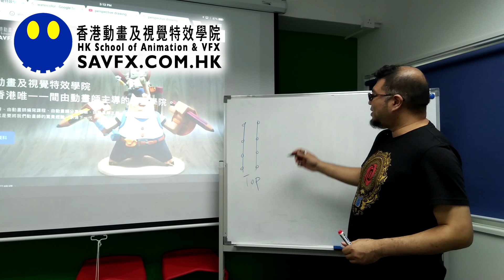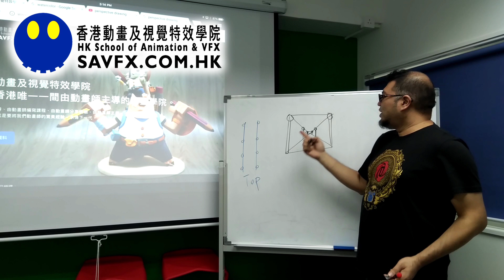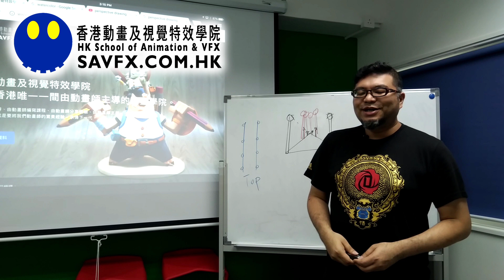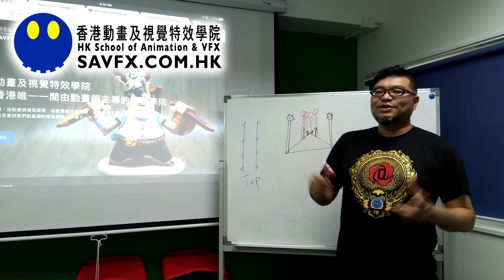動畫師吹水channel 第1集 : 透視學趣聞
免費課程簡介會:
香港動畫及視覺特效學院SAVFX

馬國樑先生(Naveen Ma)個人簡介：
18歲 畢業於九龍華仁書院；
21歲 成為動畫師；
29歲 成為動畫講師;
38歲 財務自由;
40歲 創立香港動畫及視覺特效學院(課程獲資歷架構認可)。

參與作品曾榮獲：
《少林足球》-香港電影金像獎最佳視覺效果
《少林足球》-台灣金馬獎最佳視覺效果
《功夫》-香港電影金像獎最佳視覺效果
《功夫》-台灣金馬獎最佳視覺效果
《護苗基金動畫》- 最佳數碼娛樂(電腦動畫) 特別嘉許獎
《十大中文金曲頒獎音樂會開幕動畫》- 最佳數碼娛樂(電腦動畫) 特別嘉許獎
《十二生獸之豬朋狗友》動漫電玩節人型設計比賽公開組冠軍

過去曾任職：
萬寬電腦藝術設計(當時全香港排名第二) - 高級動畫師
先濤數碼(當時全香港排名第一) - 動畫總監
意馬國際控股有限公司(全香港第一間動畫上市公司) - 培訓部經理
香港生產力局 - 動畫課程主任
香港城市大學 - 視覺特效課程講師
中國湖南大學數字媒體系 - 客席教授
香港知專設計學院 - 動畫講師

曾獲邀擔任動畫比賽評審：
2013 第一屆香港動畫支援計劃比賽評審
2014 第二屆香港動畫支援計劃比賽評審
2017 第五屆動畫支援計劃 - 支持學術團體
2018 職業安全健康局「職安健Gif動畫設計比賽」- 比賽評判
2018 第六屆動畫支援計劃 - 支持學術團體及比賽評審

香港動畫及視覺特效學院SAVFX，成立於2016年。
SAVFX創辦人馬國樑先生，曾經任職大專講師12年，因為不滿香港高級文憑教育腐敗，毅然放棄鐵飯碗，創立香港動畫及視覺特效學院SAVFX。

馬院長曾經公開評擊高級文憑課程，對高級文憑有十大指控!!
1)充斥劣質講師
2)坑殺學生的分流制
3)職業訓練學院 放棄職業培訓
4)荒謬的員工評核制度- PMS
5)學費為本的課程結構
6)比例失衡的資歷架構課程
7)免費勞工製造工場
8)大學文憑泡沫化
9)就業率造假
10)怪獸家長目光短淺

參考資料：
HKDI/IVE 動漫高級文憑課程 如何殘害學生，十大指控!! (十分鐘版本 )

馬院長設計全新的動漫課程：「商業漫畫、插畫及動畫文憑課程」，在多個地方進行改革，希望能夠培訓學生，同時間具備創作能力和製作能力。

SAVFX課程五大改革包括：
1)改革收生製度|：收生著重學生的繪畫能力。
2)改革招聘導師製度：導師必須是業界精英。
3)改革課程設計：課程內容100%全部都是動漫科目。
4)改革教學模式：推行小班教育。
5)改變舊有升學及就業觀念：鼓勵學生先就業後升學。

SAVFX五大成就：
1)推廣創意工業：過去四年間，已經在各大、中、小學舉辦超過200場動漫講座
2)推動動漫普及化：過去四年間，在各大、中、小學舉辦動漫課程
3)課程認證：「商業漫畫、插畫及動畫文憑課程」，獲得政府資歷架構認證
4)老師獎項：導師團隊獲獎無數
5)學生獎項：學生組成公司，連續三次入選動畫支援計劃

馬院長，在過去四年多次獲得各大傳媒訪問，包括有：
青雲路雜誌、蘋果日報、頭條日報、星島日報、大公報、東方日報、新報人、大紀元時報、澳門日報、澳門今日時事、澳門星報、澳門特別行政區新聞局、現代澳門日報、印藝月刊、jobsDB、新城資訊台「夢飛行」、新城數碼財經台「財星學堂」、新城知訊台「原來生活好快樂」、TVB「文化新領域」、烈闘魂眾KONGamers.com、浸會大學傳理學會、浸會大學傳理學院新聞、城市大學創意媒體學系、香港公開大學動畫及視覺特效學會、澳門理工學院等等。

馬院長的未來展望：
希望能夠創立一間政府註冊持牌動漫學校，能夠為各位講師及學生爭取最大的權益。